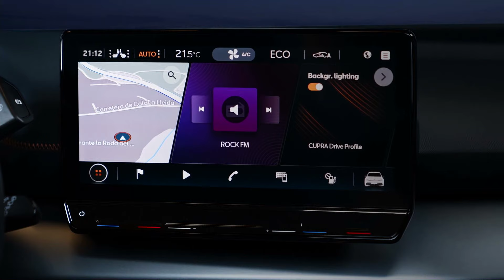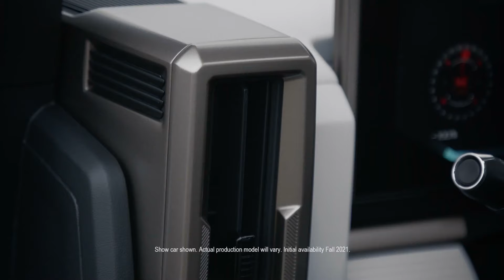รีวิวรถพลังไฟฟ้า รุ่นล่าสุด EP 2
***ออกอากาศวันเสาร์ที่ 26 มิถุนายน 2564***
ทาง NATION TV 22

ชูศักดิ์ ชมจินดา บรรณาธิการต่างประเทศ นิตยสาร”ฟอร์มูลา” นำชมสุดยอดรถยนต์พลังไฟฟ้า จากทั่วโลก ที่เพิ่งเปิดตัวในช่วงครึ่งแรกของปี 2021 ตอน 2